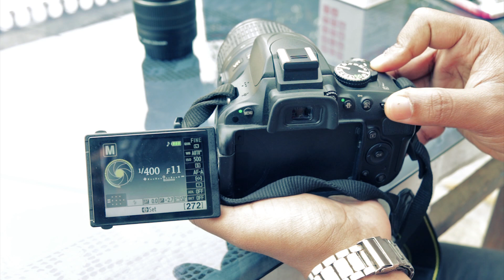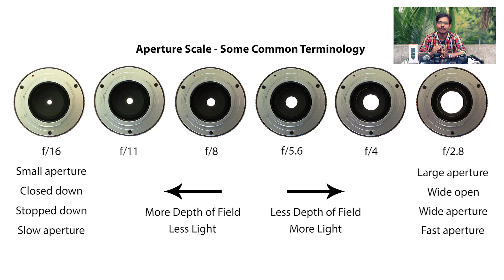What is Apperture? How it works? (Camera Tutorial for Beginners)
What is Apperture?
How it works?
Examples along with live photo capture